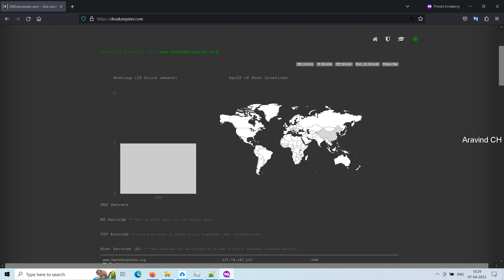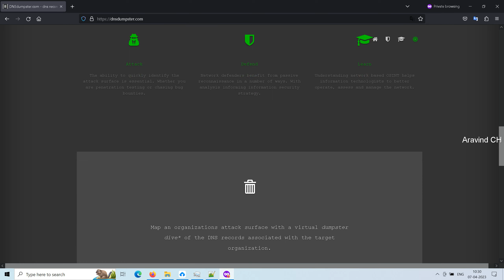how to check the dns information with the dnsdumpster